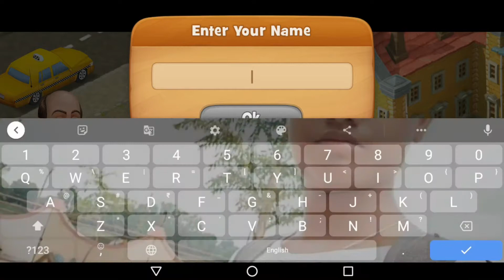Gardenscapes Gameplay #1 1080p 60Fps